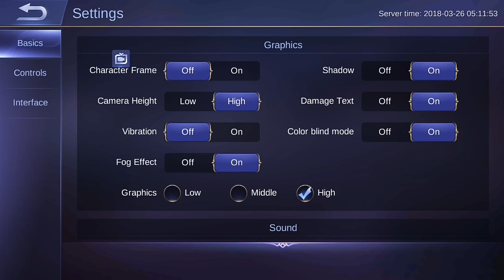Gusion 🗡️ Free Win Ranked Mode - Enemys Surrender | Mobile Legends: Bang Bang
Gusion Free Win

▬▬Dark Legend - Social Platforms▬▬
▶︎Mobile Legends In Game Live Stream :
✓✓ID : 1672521